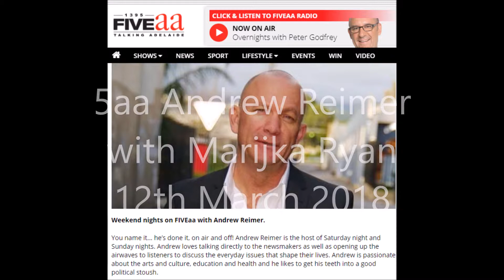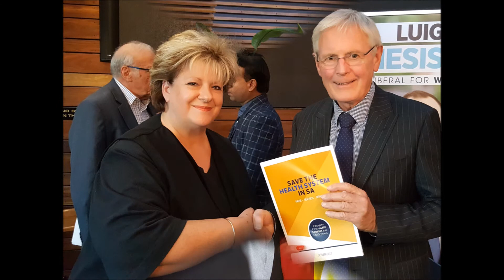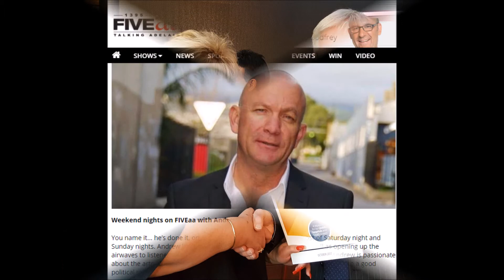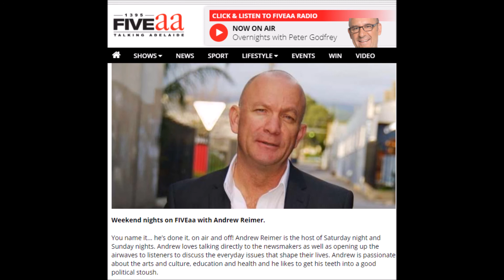Marijka Ryan on Radio 5aa Andrew Reimer Show 12th March